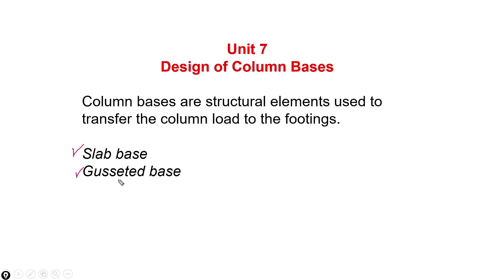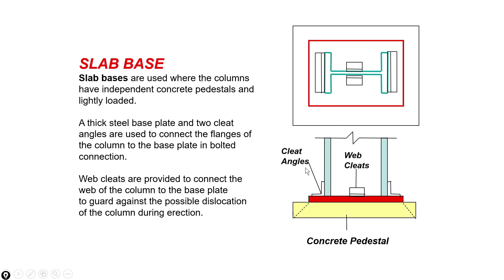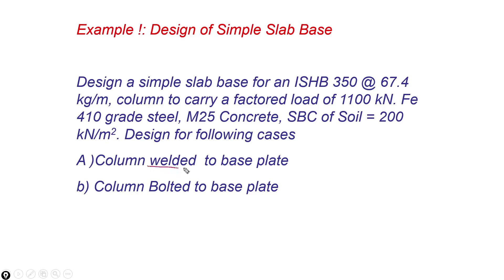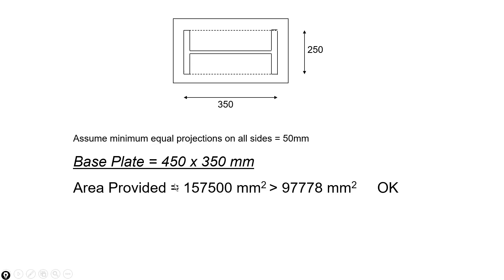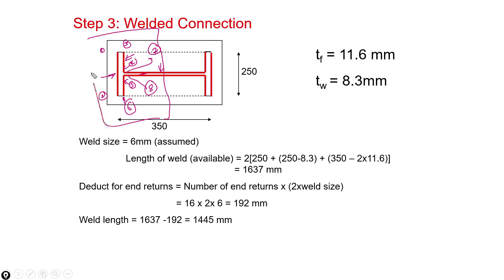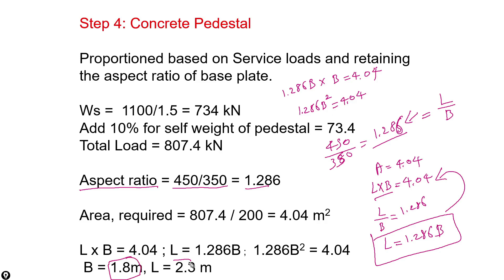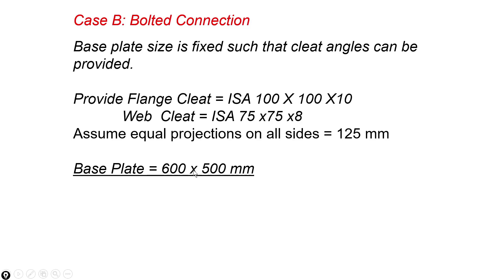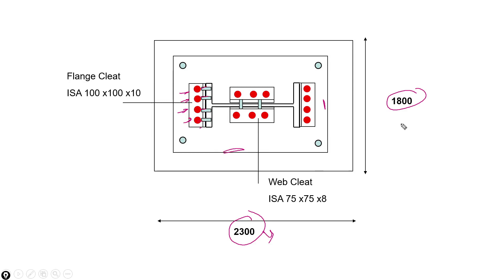Design of Slab Base as per IS800:2007 | Indian standard I section (Hinglish)